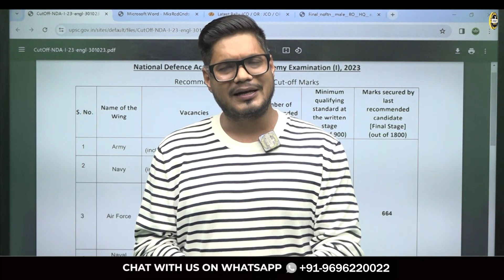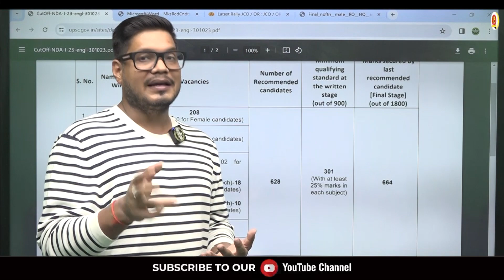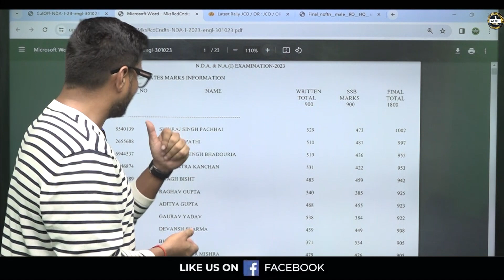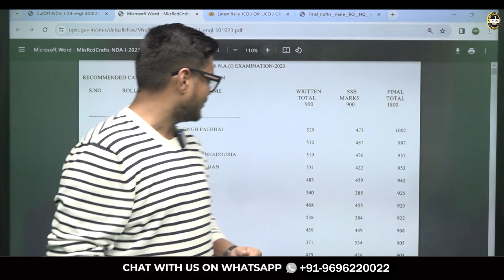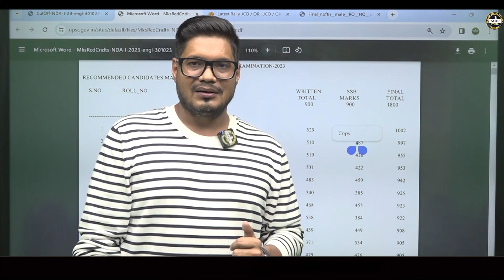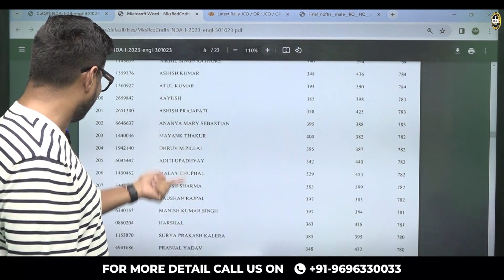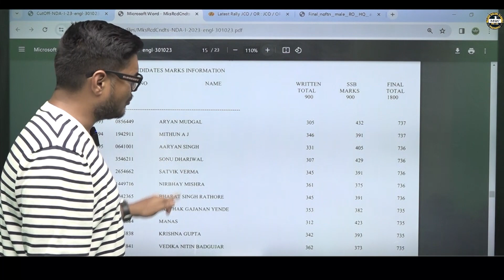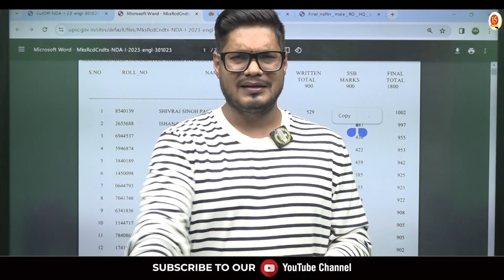NDA Exam Cut-off Shock!! | Why was NDA 1 2023 Cut off low? | Target score for NDA 2024? | MKC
🔍 Dive deep into the surprising NDA 1 2023 exam cut-off with our expert, Saurabh Sir from MKC! 🧐 In this exclusive analysis, discover the factors behind the unexpected low cut-off, unraveling the intricacies of the exam dynamics.

📊 Saurabh Sir breaks down the key elements that influenced the NDA 1 2023 cut-off, providing valuable insights and a comprehensive overview. Understand the trends, challenges, and nuances that led to this shock, empowering you with knowledge for future attempts.

🎯 Looking ahead to NDA 2024? Saurabh Sir shares crucial tips on setting your target score and strategies to excel in the upcoming exams. Whether you're a first-time aspirant or a seasoned candidate, this analysis equips you with the information needed to navigate the NDA exam landscape successfully.

🚀 Don't miss out on this in-depth discussion that goes beyond the numbers! Tune in for Saurabh Sir's expert guidance, and ensure you're well-prepared for NDA 2024.

Register for 👇
Offline Classroom OR Online Classroom Course